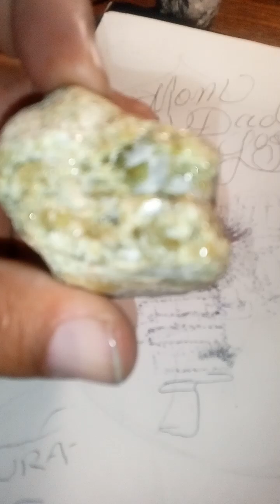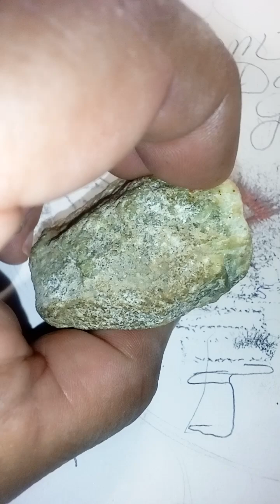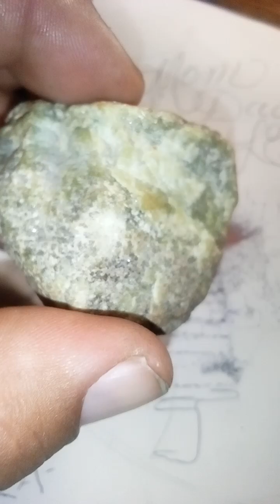Uncut Raw Diamond. Just found have faith. Geology is real.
Green Diamond/ Gem stone.